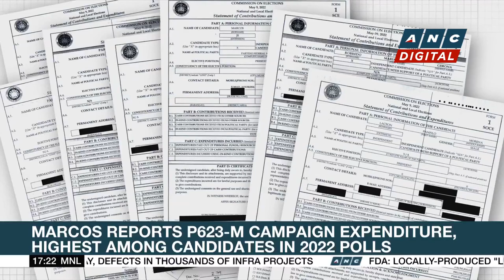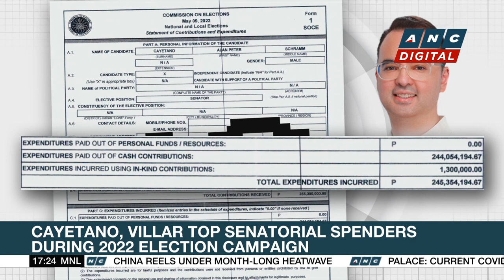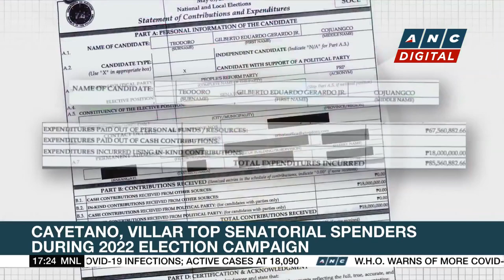Cayetano, Villar top senatorial spenders in 2022 elex campaign | ANC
Top Story: Willard Cheng breaks down the numbers from the Statements of Contributions and Expenditures (SOCE) summary of national candidates that the ABS-CBN Investigative & Research Group obtained from the Commission on Elections Campaign Finance Office.